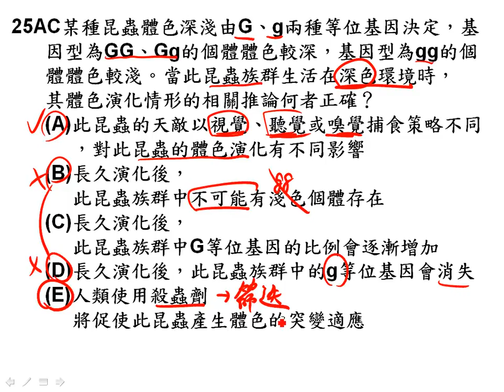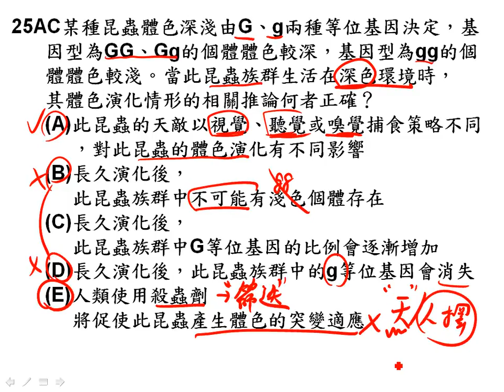t10401高二第一次段考 25題二簡g